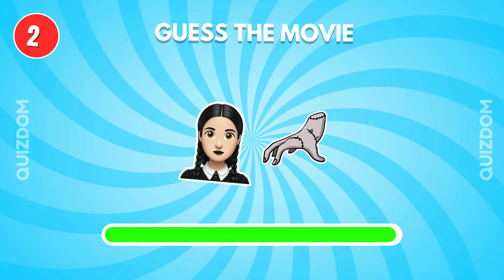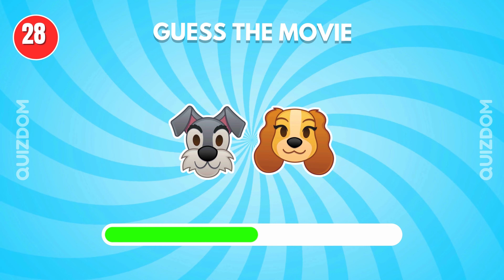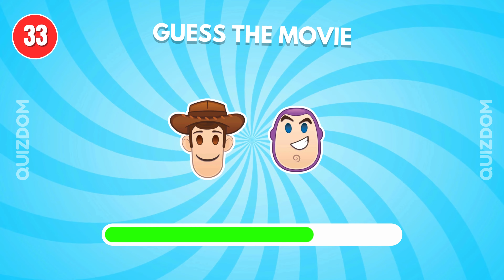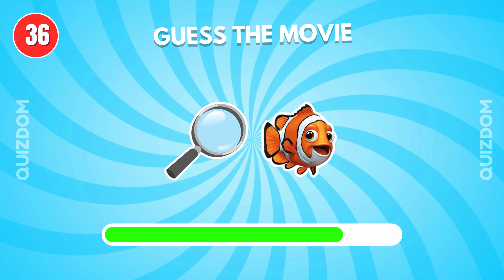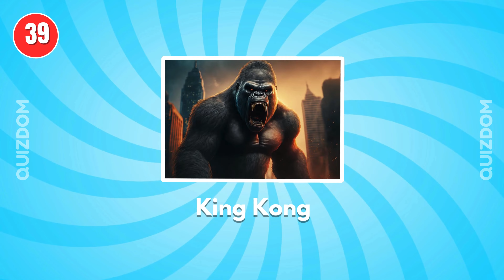Guess the Movie by Emoji 🎬 | Mario, Barbie, Moana 2, Elemental, Freddy Fazbear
🎬 Guess the Movie by the Emoji! | Emoji Quiz

Description: Think you know your movies? Put your skills to the test in our fun emoji guessing game! 🎉 In this quiz, you’ll see a set of emojis that represent popular movies, and it’s up to you to guess the right one. Some are easy, and others might leave you guessing! 🤔🍿 From animated classics to blockbuster hits, see how many you can get right!